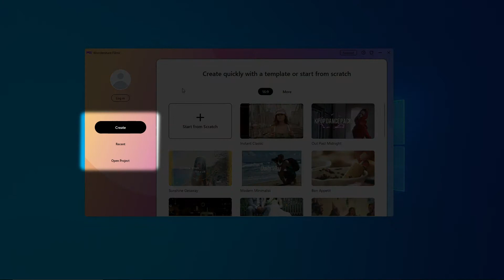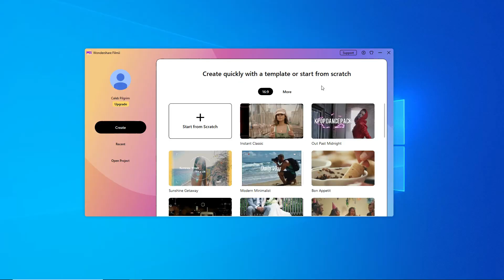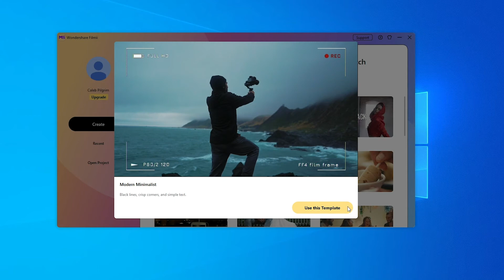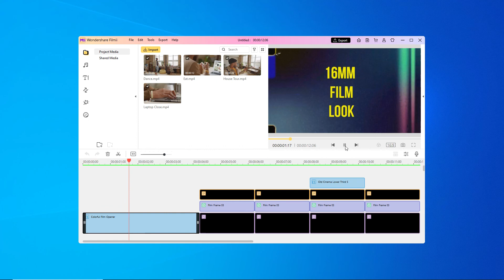Getting Started with Wondershare Filmii | NEW Templates Video Editor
Bring style and energy into your next video with Wondershare Filmii, a simple-to-use video editor with smart templates and multi-track editing.

In this video, we'll show you how to set up your first project with the different editing modes: Templates,  Start From Scratch, and Advanced Editing.

0:00 - Intro
0:23 - Homepage Features
0:43 - Log In and Create Account
1:05 - Start From Scratch: Aspect Ratios
1:50 - Start From Scratch: Timeline Editing
2:12 - Templates: Theme Options
2:42 - Templates: Import Media
3:02 - Templates: Auto Create
3:22 - Templates: Export and Advanced Editing
3:46 - Outro